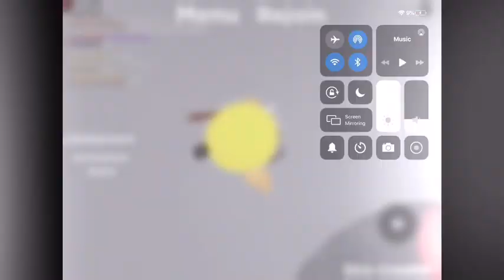Among us jumpscares in piggy!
Credits to (forgot user name) for inspiring me to do this
It looked cool so I did it
Btw the white ghost is really ghosty in piggy